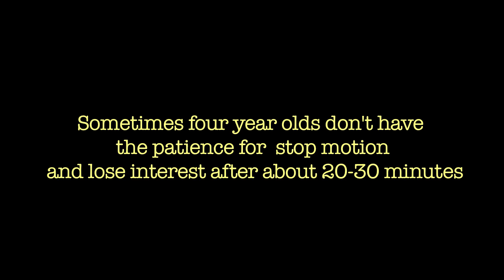Unfinished Works by Little Monkey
These are 3 different brickfilms that Little Monkey started and never finished. We put them all together to make one video.